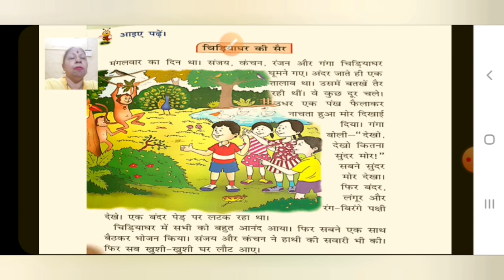Class_1_Hindi_L_no_12_Anuswar_ka_ prayog_part_3_14_December_2020